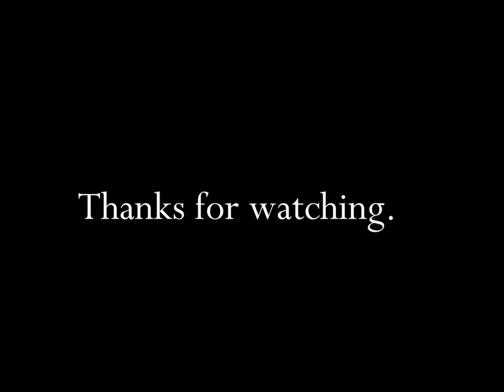Mr Coffee This Christmas Give A Mr Coffee TV Commercial HD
This is a 1977 tv video commercial from Mr Coffee and titled "This Christmas Give A Mr Coffee".